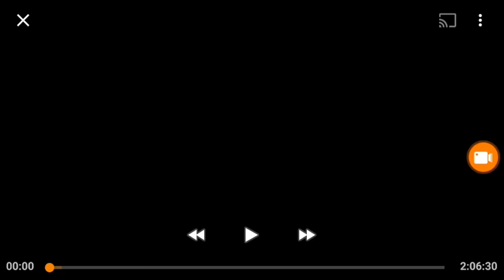Paramount Pictures (1989)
Movie "Fat Man and Little Boy"